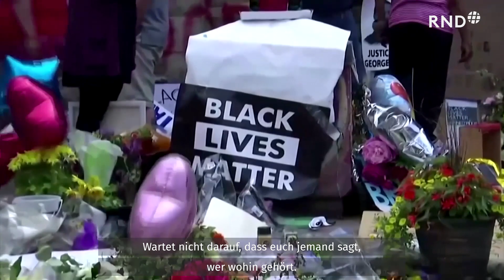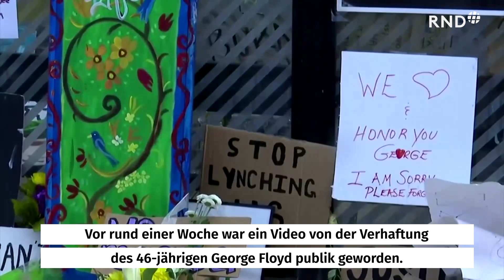George Floyds Bruder ruft zu friedlichem Protest auf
Nach dem Tod von George Floyd hat dessen Bruder zu friedlichen Protesten aufgerufen. Gewalt nütze niemandem etwas sondern spalte die Gemeinschaft, so Terrence Floyd am Montag  in Minneapolis vor dem Lebensmittelladen, vor dem sein Bruder starb.